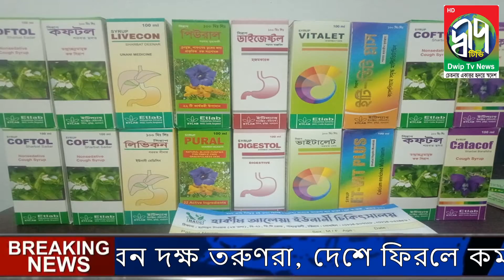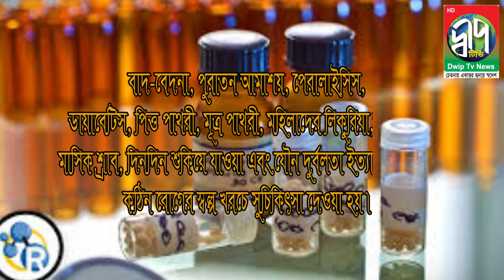ফ্রি চিকিৎসার মাধ্যমে হাকীম আলেয়া চিকিৎসালয়ের যাত্রা শুরু